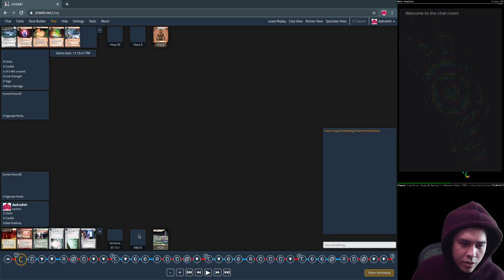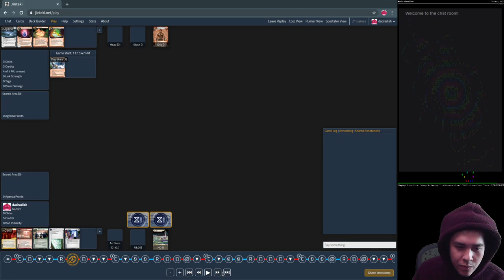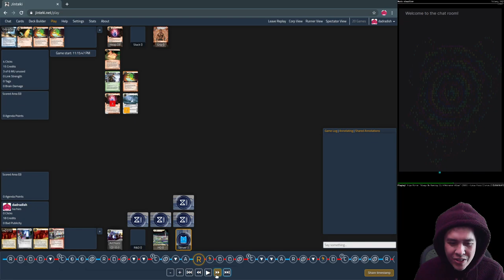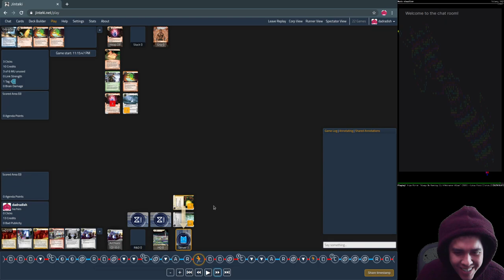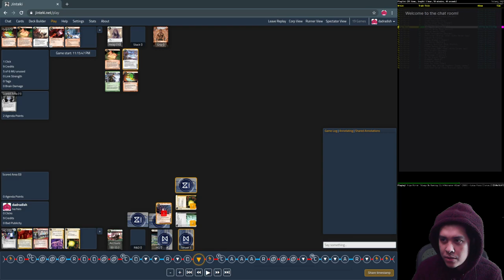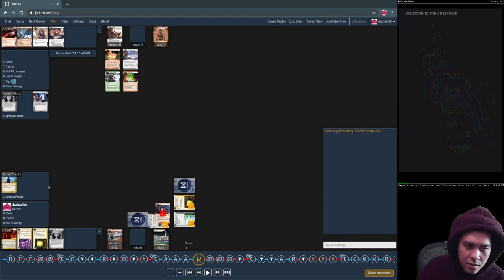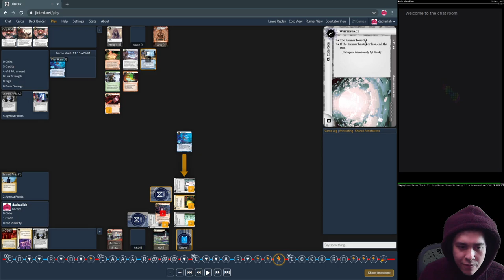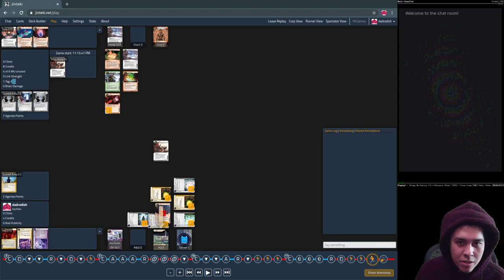Android: Netrunner Replay: NBN vs. Anarch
A tired father musters up the enthusiasm to talk about a time he had an exciting session of the Android: Netrunner card game. He's piloting a Reality Plus (NBN) deck vs. René "Loup" Arcemont (Anarch) using cards from the newly released System Gateway set.